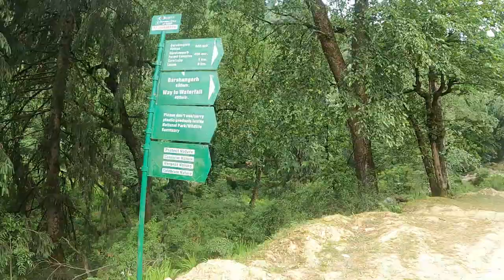Barshangarh Waterfall Sainj Valley | Unexplored Waterfall in Shangarh | Offbeat Himachal Pradesh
We are taking you along us to an underexplored destination in barshangarh in himachalpradesh . Barshangarh Waterfall is a hidden treasure situated in the peaceful village of Shangarh. Nestled amidst verdant forests and undulating hills , this waterfall provides a serene retreat from the hustle and bustle of city life.
The flowing water creates a calming melody as it descends into a crystal-clear pool , inviting visitors to immerse themselves and unwind. The journey to Barshangarh Waterfall guides you through picturesque landscapes, making it a preferred destination for nature enthusiasts and hikers alike. With its unspoiled beauty and tranquil atmosphere, Shangarh’s waterfall is an ideal spot for relaxation, picnics, and communing with the wonders of nature.
The waterfall is situated approximately 3.5 kilometers from shangarh . You have the option to either walk or use your vehicle to reach there. You can reach majority part of the trek through a car and then take 20 minute trek to reach the waterfall.
The trek to Barshangarh Waterfall offers a reward that extends beyond the destination. It encompasses the entire experience, from navigating through lush landscapes to witness the awe-inspiring spectacle of cascading water. Whether you’re a naturelover , an adventure seeker, or someone in search of solace amidst nature’s beauty, a trip to Barshangarh Waterfall in Shangarh ensures an unforgettable and enriching experience that lingers long after you’ve departed from its enchanting embrace. Watch